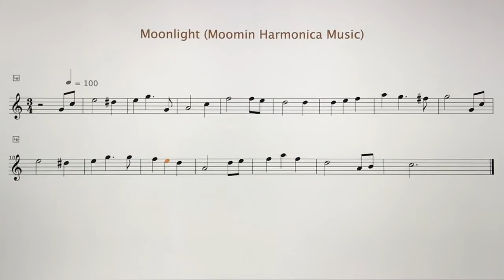Moonlight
Moomin Valley Music